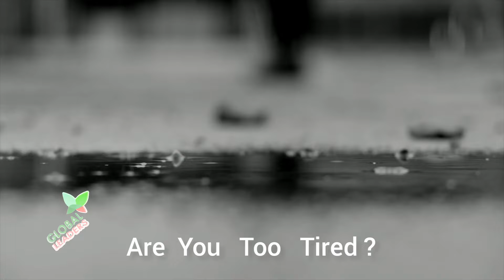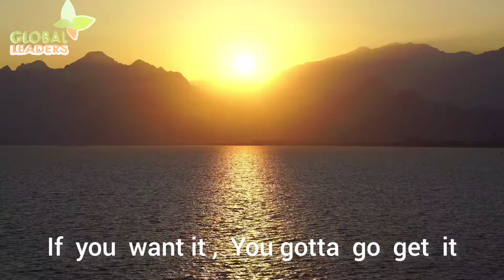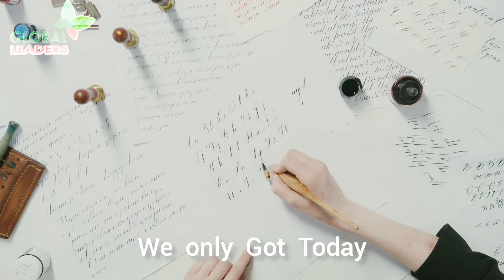No Excuse || Motivate Yourself || Fall Seven Time Get Up Eight || Motivation Video